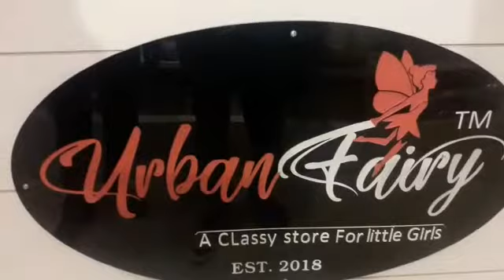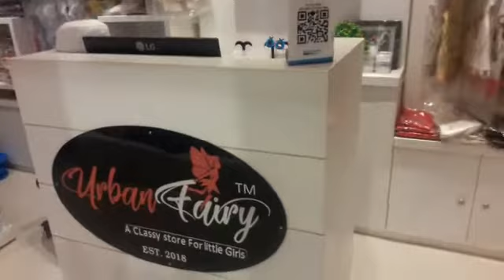URBAN FAIRY A classy Store for Little girls... LIFE STYLE MARKET, AMIR NISHA ALIGARH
DSMA.DIGITAL SOCIAL MEDIA ADVERTISE